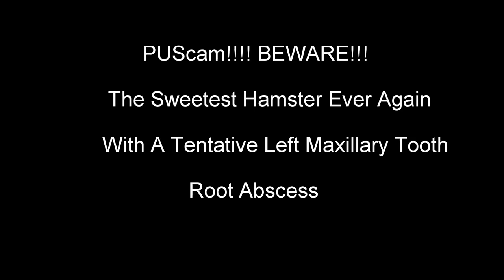PUScam!! Beware!! Hamster Left Maxillary Tooth Root Abscess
Coati Mundi Recheck Among Job Shadowing Crowd